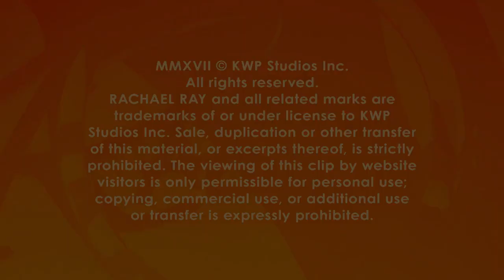Watch Richard Blais Surprise Shocked Campers by Crashing Their Campsite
Is that bigfoot... or Richard Blais?